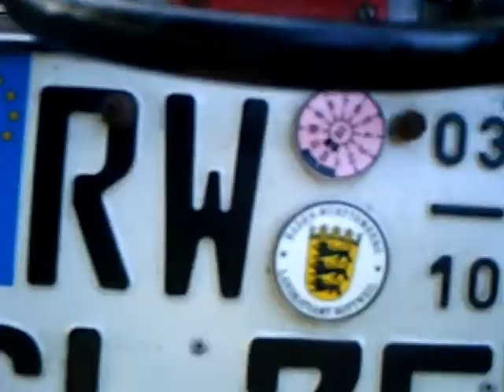Changjan in Bühlingen.AVI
Dorfdurchfahrt Bühlingen Herbst 2009
Hua Hong (Keh Tschi, Chang Jiang) Nachbau des Nachbaus einer BMW R71